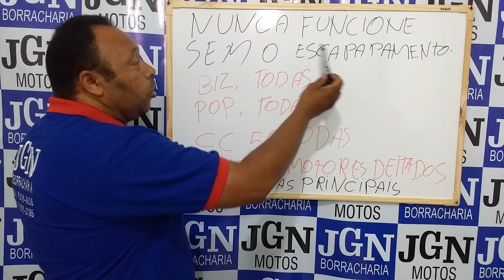Como evitar problemas na oficina.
Vemos nesse vídeo os motivos pelos quais nunca devemos funcionar Motos sem o escapamento.